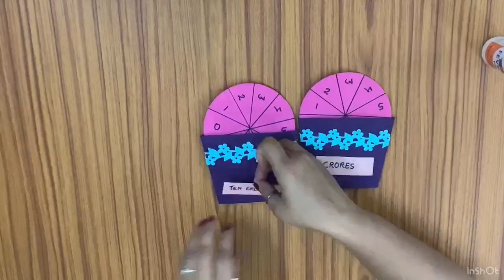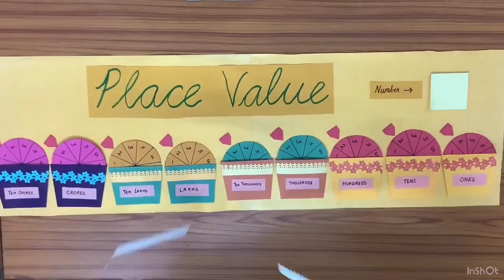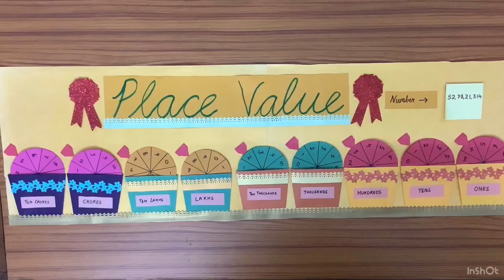Maths Project: Place value, Working Model; Number system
Maths project for grade 5
Maths project for grade 4